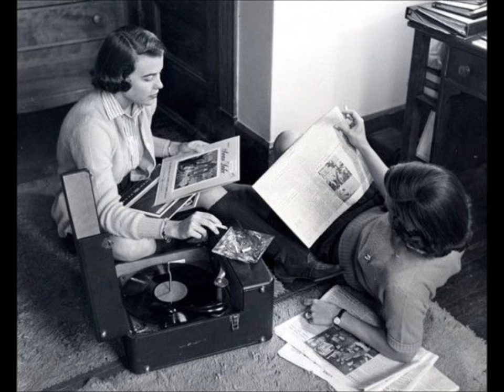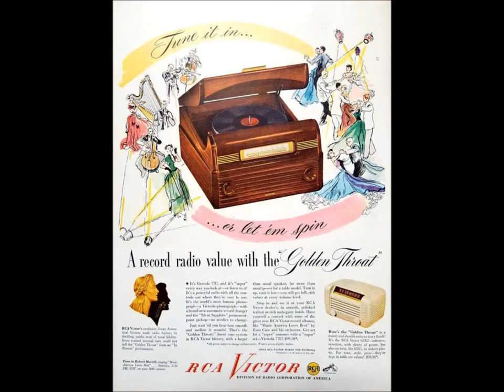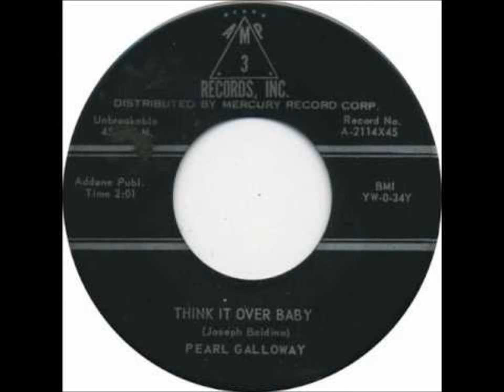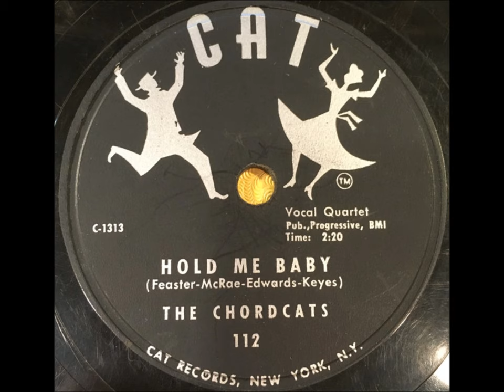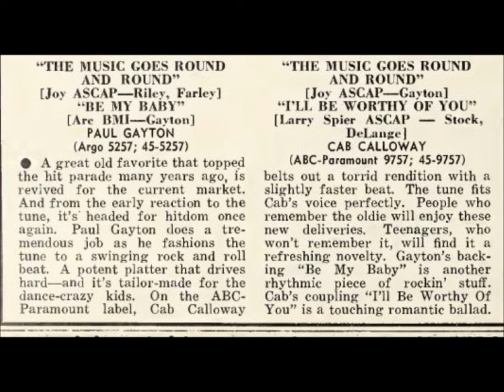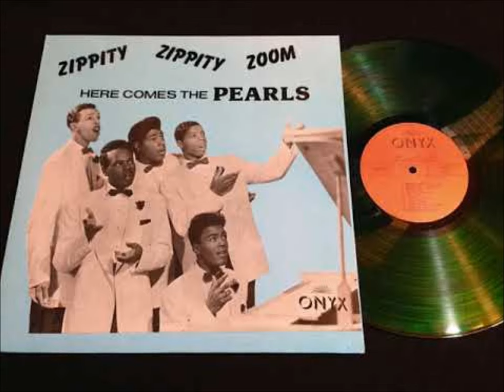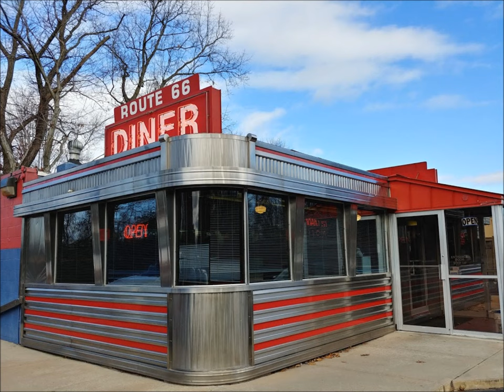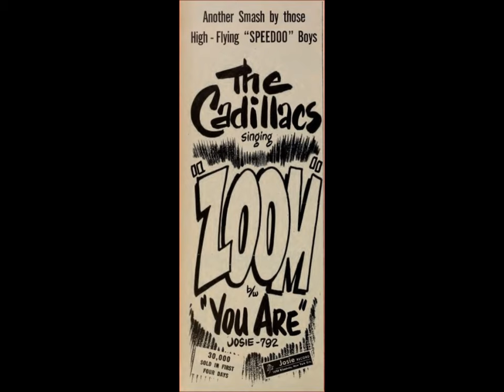Newport Rock'n' Roll Club's 50's golden hour vol.13 Jivers and strollers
Jiving hour of 50's rock 'n' roll and rhythm and blues
compiled by Rockin' Daddy